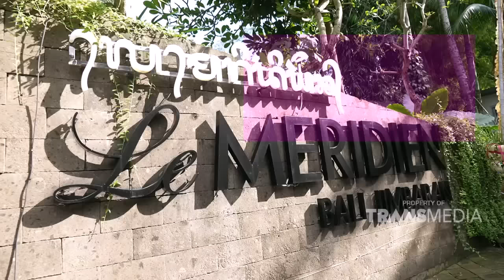Terlalu Vocal Di Medsos Buat Nora Khawatir Ke Jerink | RUMPI (1/7/22) P1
RUMPI
TAYANG SETIAP SENIN-JUMAT PUKUL 14.00 WIB